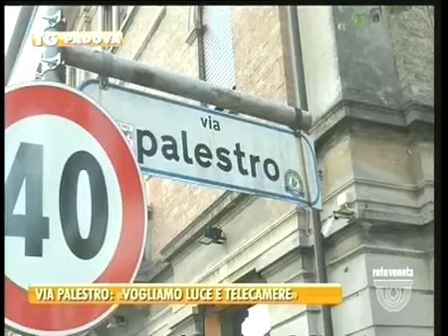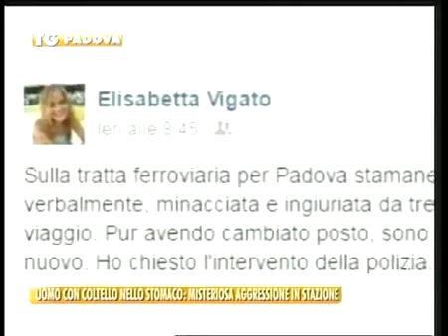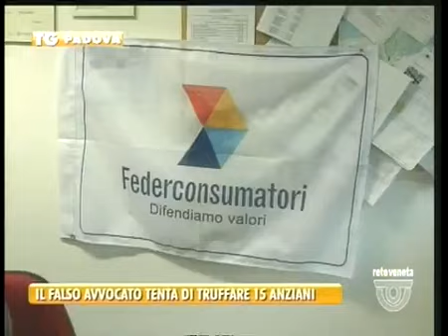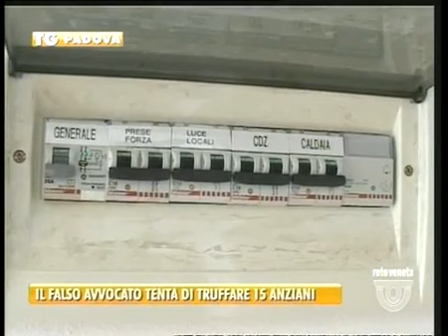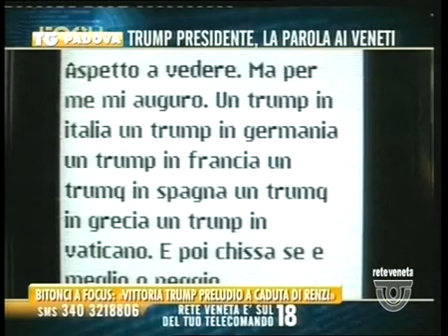TG PADOVA - Edizione completa giovedì 10 novembre 2016